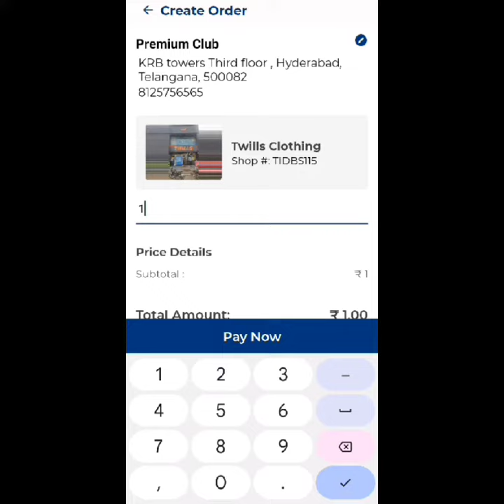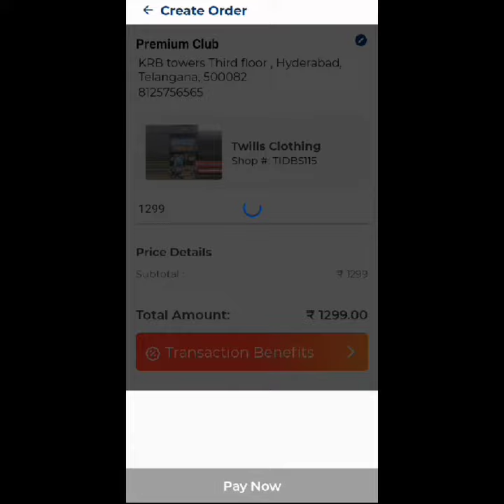Wow!! Received Rs.5000/- on purchase of Rs.1299.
Scan & pay thru TEKA App and get 100%-400% on Akshayapatra Points.